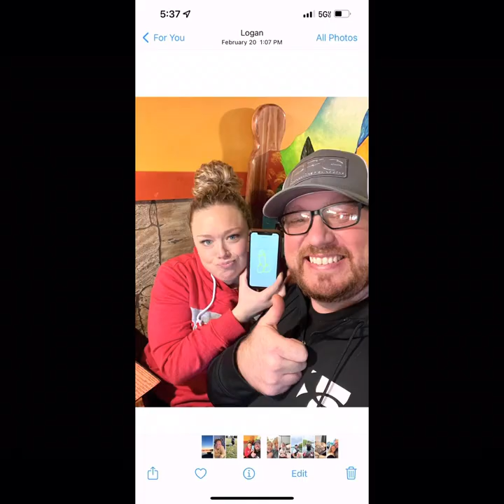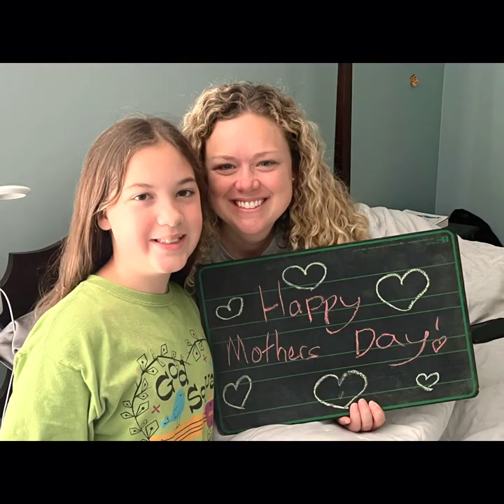December 24, 2022